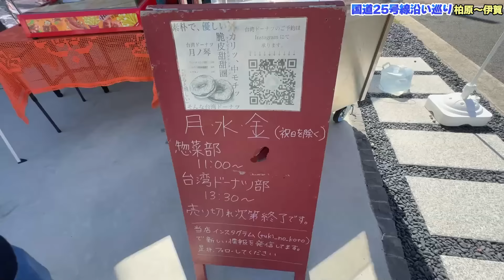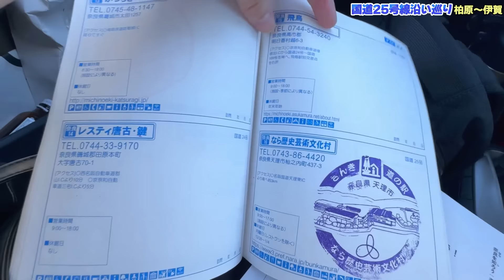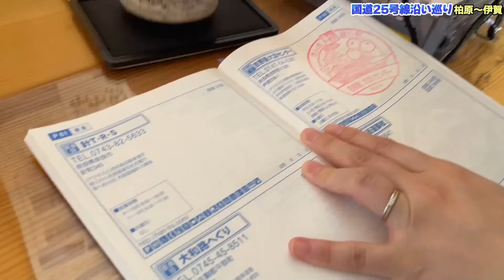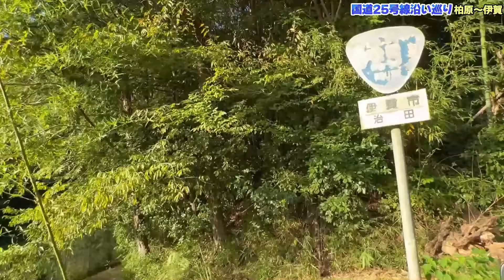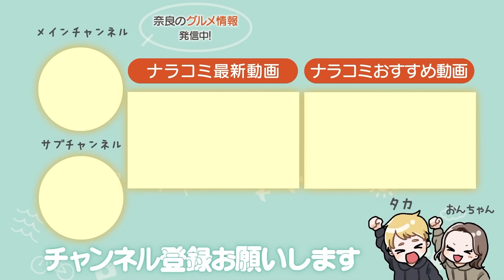【横断】奈良県国道25号線沿いにあるグルメ＆スポットを完全走破したら最高すぎた！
今回は国道25号線の大阪府柏原市～三重県伊賀市までの奈良区間を完全走破してきました！
国道25号線は別名酷道とも言われております。そんな国道沿いにあるグルメ＆スポットを満喫してきました！少し長めの動画ですが是非ご視聴ください。

①あわいさ亭
奈良県北葛城郡王寺町藤井1-108-1

②台湾ドーナツ 月の琴
奈良県生駒郡斑鳩町龍田南6-3-40

③道の駅 なら歴史芸術文化村
奈良県天理市杣之内町437-3

④桃尾の滝
奈良県天理市滝本町

⑤天理ダム
奈良県天理市

⑥復元氷室
奈良県天理市福住町付近

⑦道の駅 針テラス
奈良県奈良市針町345

⑧みつ蜂観音立像
奈良県山辺郡山添村切幡

⑨寄り道の駅マルソウ
三重県伊賀市治田5200-3

【チャプター】
0:00〜 オープニング
0:18〜 スタート
2:44〜 あわいさ亭
3:31〜 移動①
7:15〜 台湾ドーナツ 月の琴
7:32〜 移動②
10:58〜 月の琴実食
12:37〜 移動③
20:41〜 道の駅 なら歴史芸術文化村
22:30〜 移動④
24:35〜 桃尾の滝
26:09〜 移動⑤
27:08〜 天理ダム
27:32〜 移動⑥
31:22〜 復元氷室
32:46〜 移動⑦
35:55〜 道の駅 針テラス
37:14〜 移動⑧
41:07〜 みつ蜂観音立像
41:39〜 移動⑨
45:30〜 五月橋
47:24〜 寄り道の駅マルソウ
48:36〜 エンディング

・楽曲提供
DOVA-SYNDROME